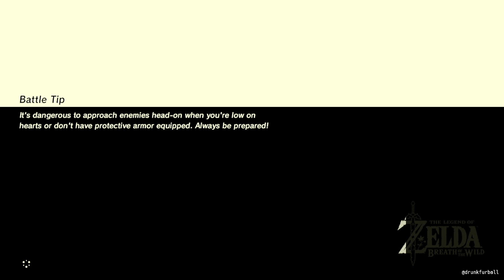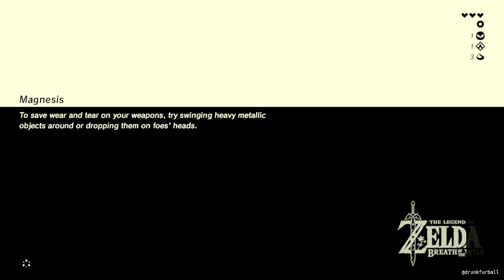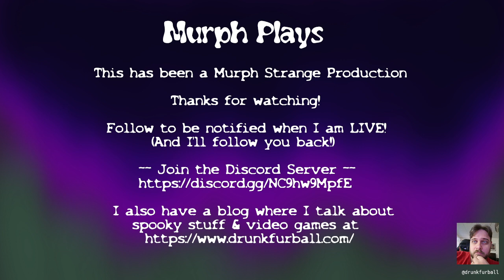Murph Plays The Legend of Zelda: Breath of the Wild for Nintendo Switch - Hyrule has seen better day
The start of my attempt at 100% completion of BOTW. So far, cleared the first shrine, got two of the expansion treasures, and found two Koroks.